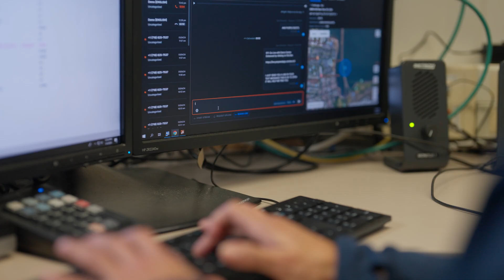Seconds Saves Live, translating on 911 is a needed tool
Our assistive, AI-powered platform unlocks telecommunicator efficiency, allowing them to centralize, synthesize, and process data faster to quickly discover and act on what matters most.

Learn more about Prepared software today at prepared911.com

The Raspy Dispatcher offers many resources to help aspiring dispatchers succeed throughout their application process.

Listen to our Podcast, Let's Talk Dispatch, anywhere you listen to podcasts |

 / theraspydispatcher